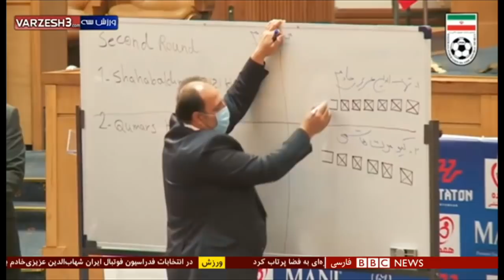سالگرد توافق آمریکا و طالبان؛ بایدن چه گزینه‌هایی برای صلح افغانستان دارد؟ شصت دقیقه ۱۰ اسفند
یک سال بعد از توافق آمریکا با طالبان، سرنوشت روند صلح افغانستان نامعلوم است. در آمریکا دولت تغییر کرده و تیم جدیدی بر سر کار آمده اند، در افغانستان خشونت و خونریزی بیشتر شده و در دوحه گفتگوها چندان پیشرفتی نداشته. زمان البته به سرعت در حال گذر است و بر اساس توافق سال گذشته، نیروهای آمریکایی باید تا یک ماه دیگر افغانستان را ترک کنند. جو بایدن در آستانه انتخابی سخت است. اگر نیروهای آمریکایی از افغانستان خارج شوند، دولت مرکزی دوام خواهد آورد؟ اگر هم نه، در آن صورت چیزی از گفتگو و توافق باقی می ماند؟ در این باره با نمایندگان تیم مذاکره کننده طالبان و دولت و همچنین اندرو واتکینز، تحلیلگر ارشد مسائل افغانستان در گروه بین‌المللی بحران گفتگو کرده ایم.